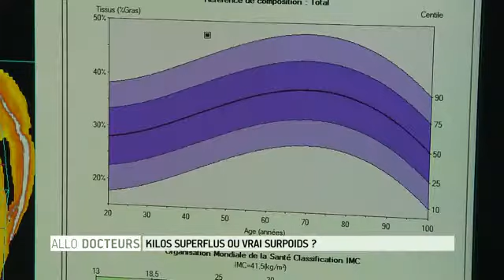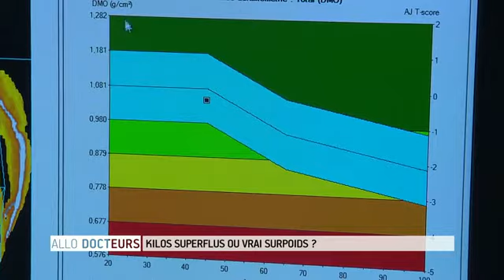Kilos superflus ou vrai surpoids ?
A voir ou à revoir l'intervention de Jacques Grober, enseignant chercheur en nutrition d'AgroSup Dijon, dans l'émission "Allo docteur" présentée par le duo du Magazine de la santé, qui répond aux questions des téléspectateurs posées par SMS ou internet.